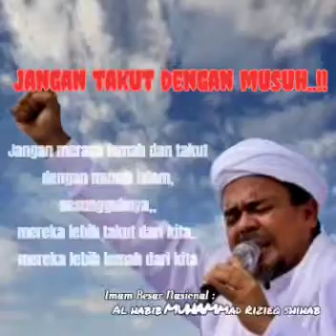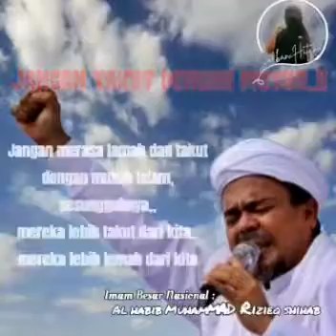Ceramah Habib Rizieq Syihab Yang Sangat Berani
ceramah habib rizieq syihab, habib rizieq lawan dukun, ceramah habib rizieq dipetamburan, ceramah habib rizieq yg berani, ceramah habib rizieq sebelum ditangkap, Ceramah ustadz habib Rizieq Syihab, front pembela islam, Habib rizieq, fpi pengikut habib rizieq, keberanian Al Habib Rizieq Bin Husein Syihab,